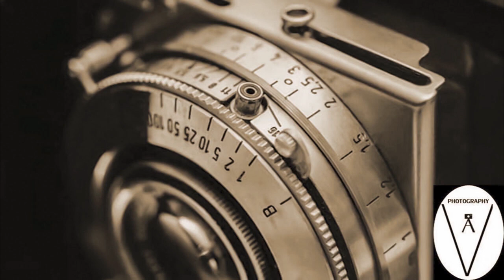Food Photography 📸 Fish Fry And Mashed Potato